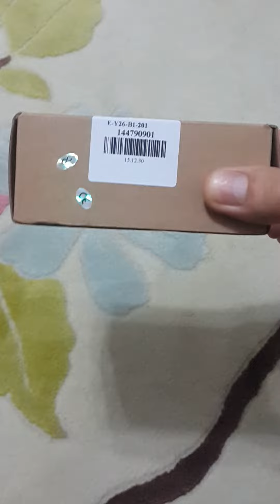xiaomi yi battery charger & two battery in one pack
xiaomi yi battery charger & two battery